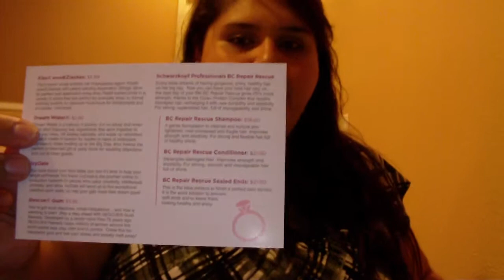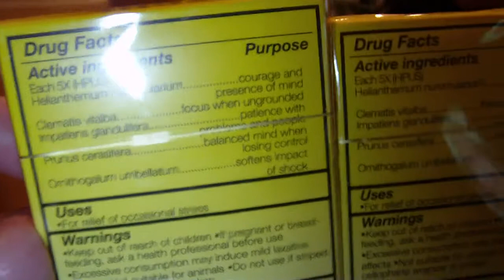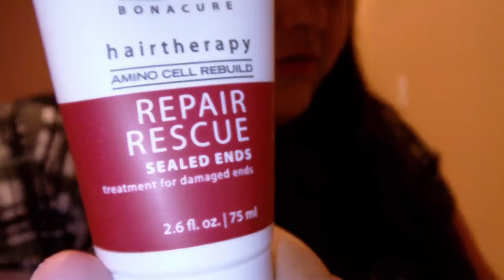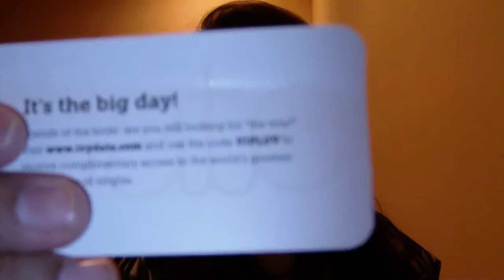Influenster BRIDE-TO-BE Voxbox!!!!